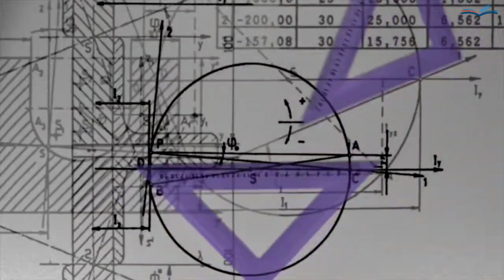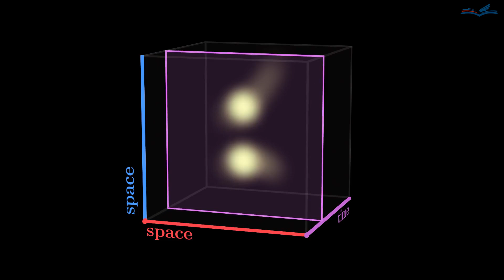Chance and Coincidence, Matter and Mind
Exploring the balance between matter and consciousness, how to explain coincidences, and what science can tell us about the connection between the mind and the universe. Can the mind shape matter or alter the past?

This video story is based on the book "The Designed World of Information: Unveiling the Incredible Realm Beyond" (2024, IngramSpark) by Dr. S. V. Chekanov.

Style: [Scientific Neo-Romanticism]

Credit to audio: "Where Stars Fall" by  Scott Buckley (CC-BY).